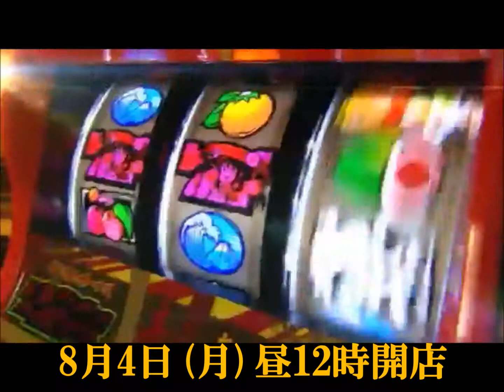8 4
説明